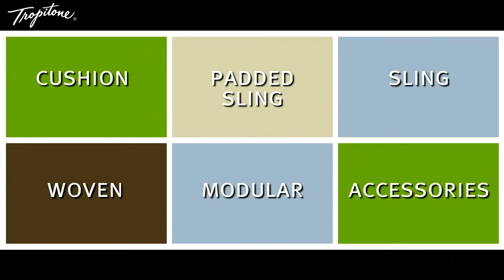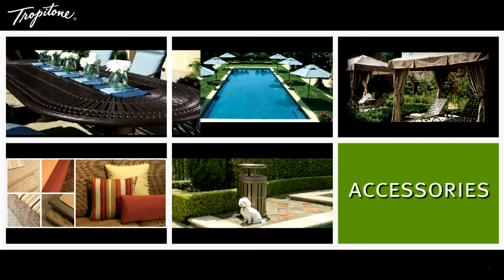Tropitone Furniture Company - Options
Showcase of the Tropitone Furniture Company's cushion, padded sling, sling, woven, modular, and accessory products.